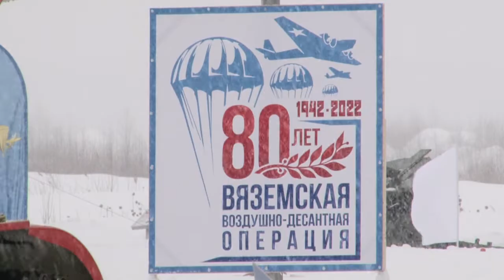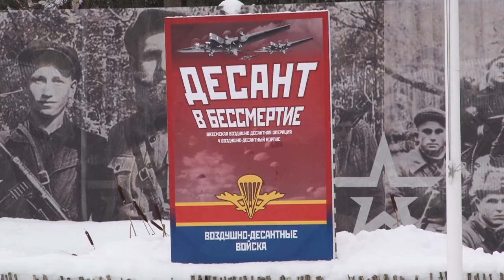Лыжный десант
Парк культуры и отдыха Вооруженных Сил Российской Федерации “Патриот” стал финишной точкой лыжного десанта, посвященного 80 - летию Вяземской воздушно — десантной операции.